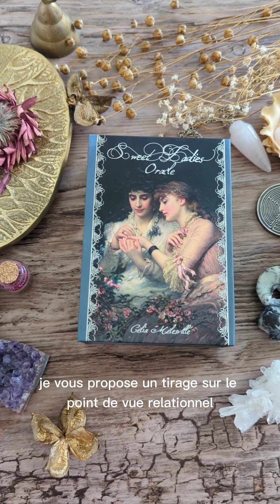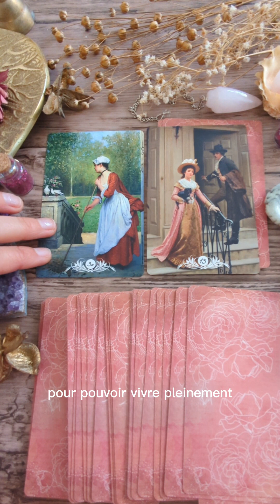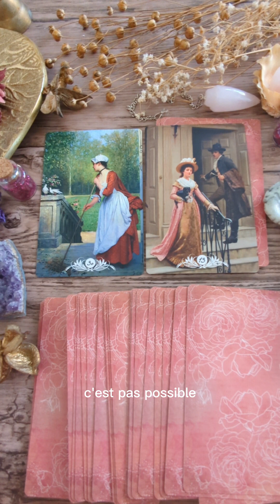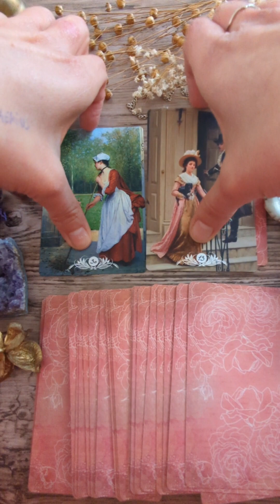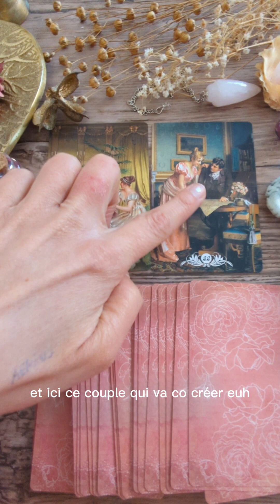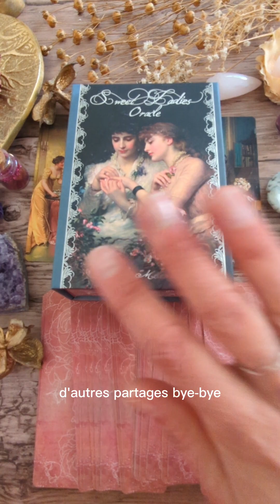Ton tirage relationnel